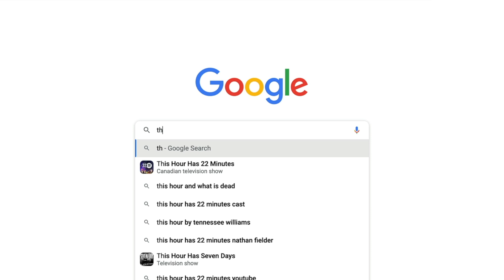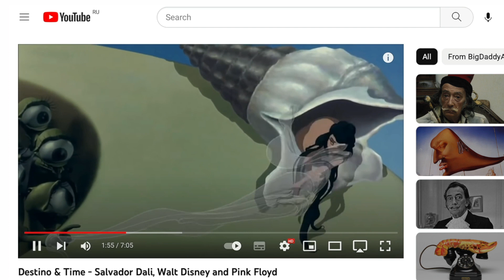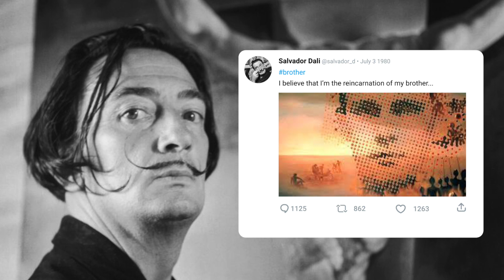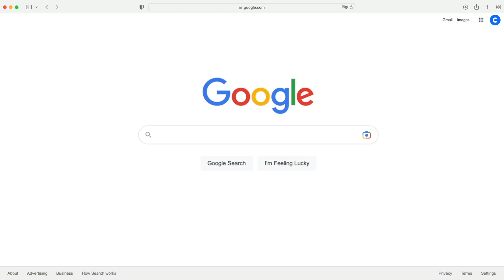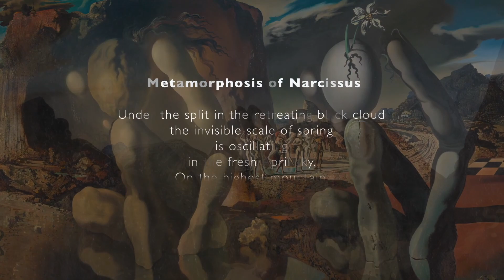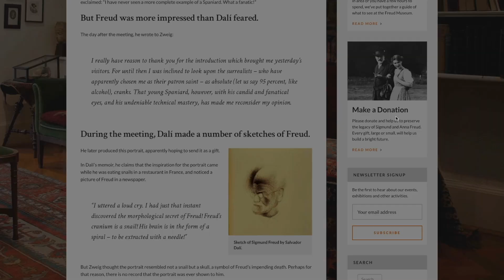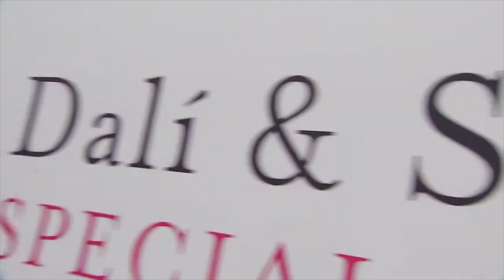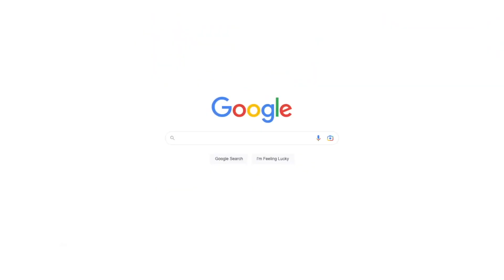Inside The Surreal Mind of Salvador Dali 🤪🎨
You've probably been to a Halloween party where someone came dressed up as Salvador Dali? And everybody knew who he was, right? But how did this famous surrealist artist become so iconic and so easily recognizable? And was Dali really this big artistic genius? Or was he just a gifted performer and businessman? Let’s find out!

JOIN OUR FREE 5-DAY EMAIL CHALLENGE
💪 Boost Your Soft Skills with Art

CREDITS:
Story:  Dea Cvetkovic
Voice:  Naomi Madelin
Production:  IK Video Production

If you’d like to support us you can now do so by joining our channel. Your membership means we can keep this project running and continue to share knowledge with more curious muses. Thank you for your help!